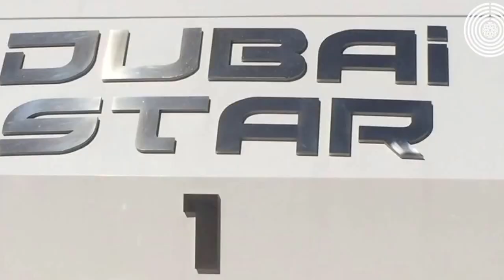Stage 5 Dubai Tour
The last stage of Dubai tour from the perspective of Bahrain Merida staff. We bring you a little bit of race, a little bit of fun and fans, and some interviews from our riders. Hope you enjoy it.